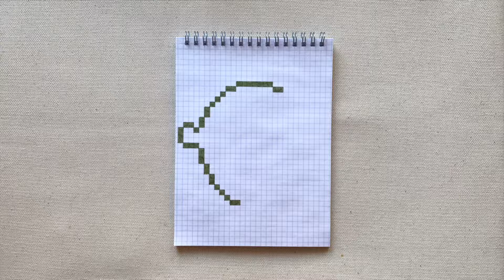HOW TO DRAW HAPPY HALLOWEEN GHOST | PIXEL ART | STEP BY STEP